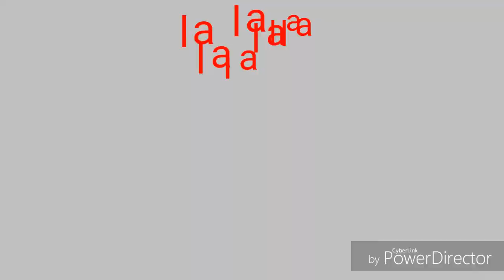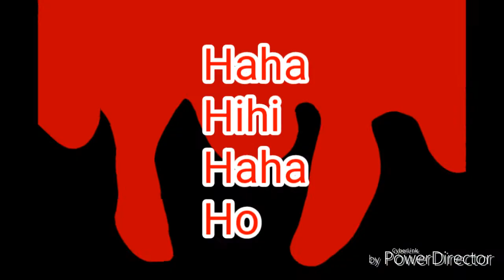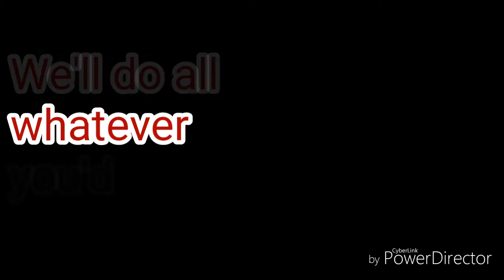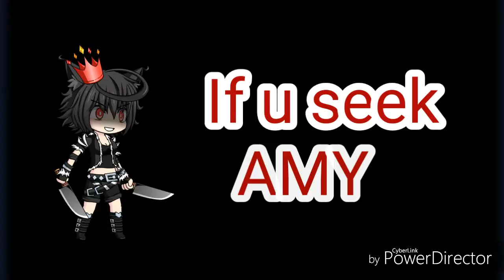If u seek amy|Gacha studio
Amy is Cleo's best friend before
But now she is not paying attention to her
So she decided to kill everyone for
Revenge

Finally I'd have time for my Ocs